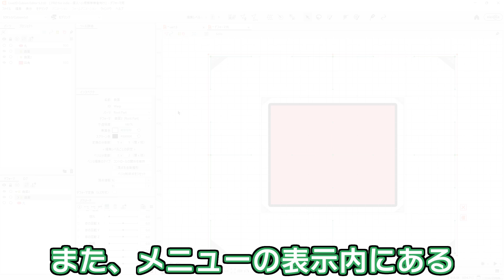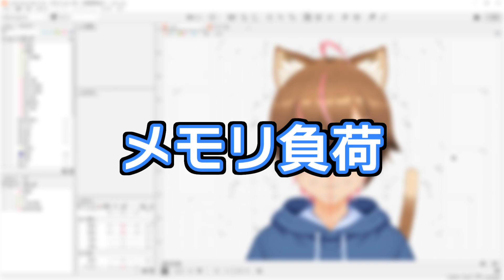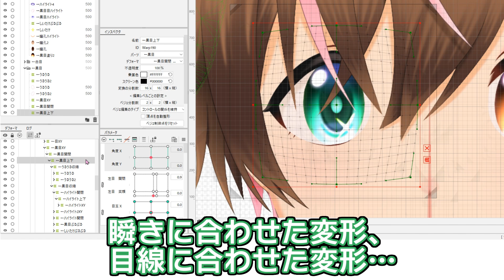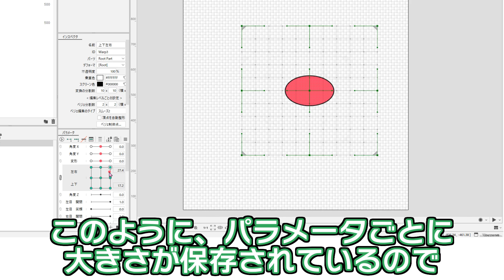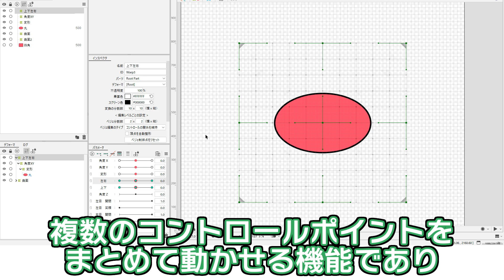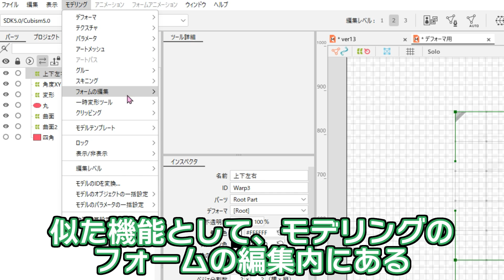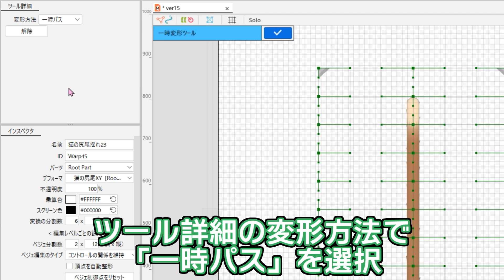【Live2D Tips】ワープデフォーマをマスターしよう！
Live2D作成に挑戦したはいいものの、独特な仕様の数々に戸惑ってしまう初心者の方は多いかもしれません。
そういったことを防ぐために、つまづきやすい部分をより細く解説した動画を作成いたしました。
今回は可動域を広げ、クオリティを上げるためには欠かせない要素、「ワープデフォーマ」を中心にまとめてあります。
00:00 はじめに
0:35 デフォーマのはみ出し
1:25 メモリへの負荷
1:58 親子関係
3:16 サイズ変更
4:05 ベジェハンドル
5:35 一時変形ツール
6:51 終わりのご挨拶